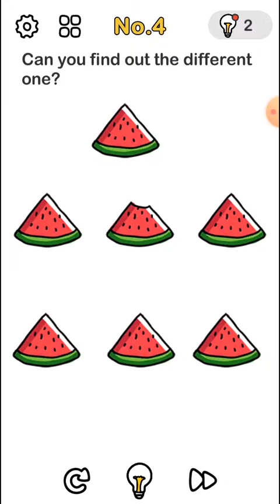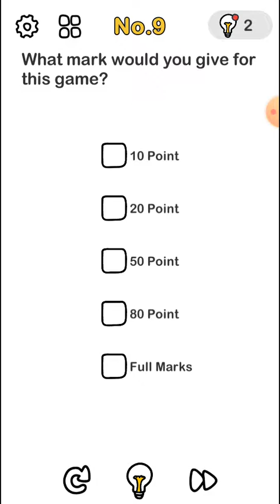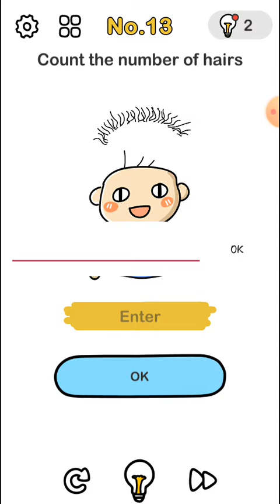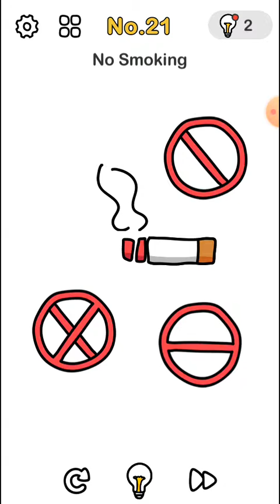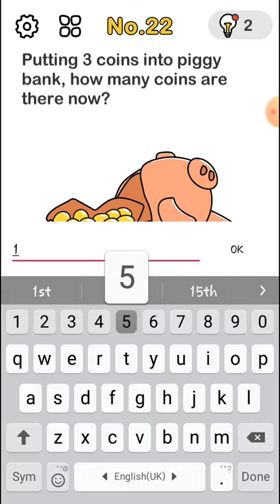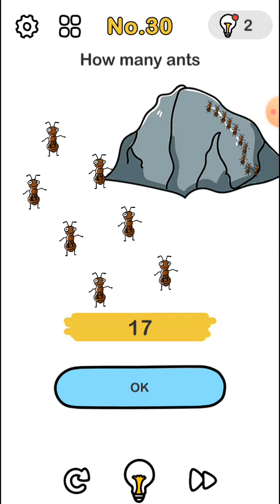brain out level 1-30